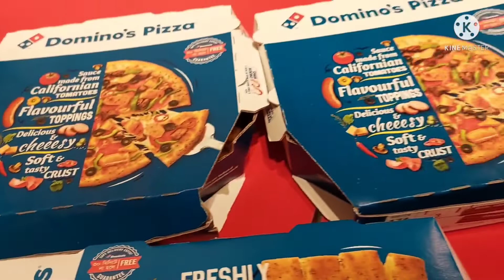রান্না ঘরের জন্য কী বানাতে দিলাম? Shafin and Mummy's vlog ♥